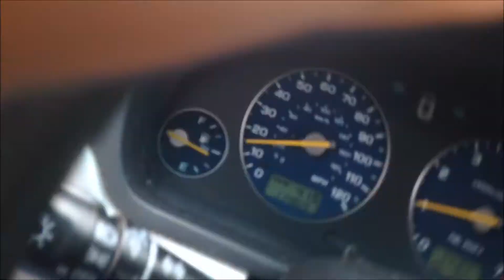Subaru Baja Blows Engine on The Highway!